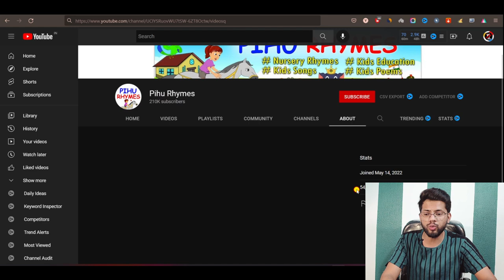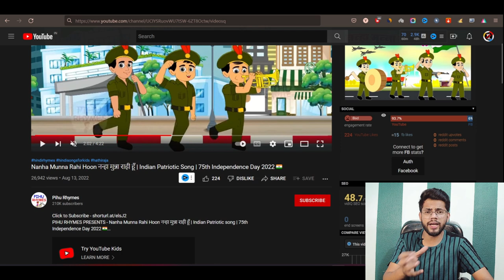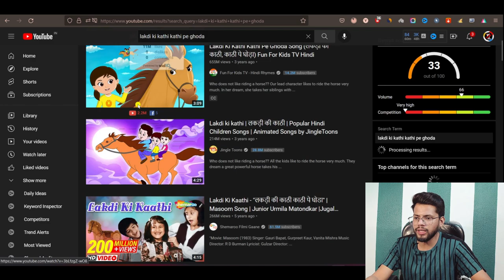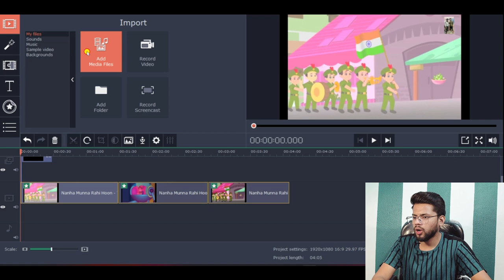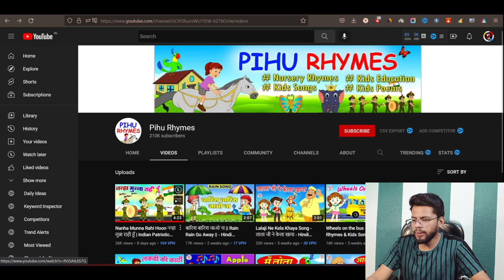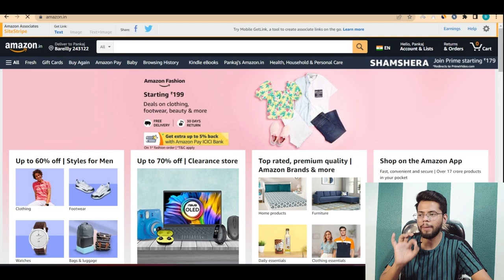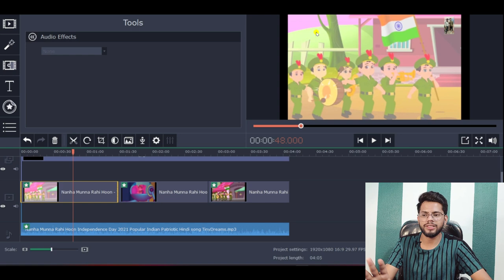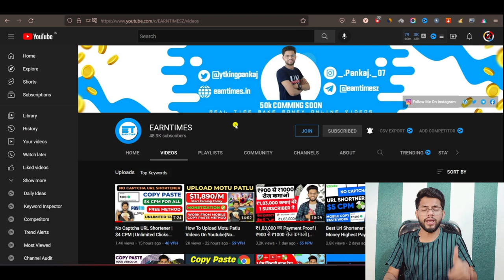How To Make Kids Poem Videos On Youtube | Copy Paste Work | Earn 🔥$13,000/Month | Make Money Online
Solved Quarries:-
1. How To Make Kids Poem Videos On YouTube.
2. Copy Paste Work.
3. Kids Poem Videos Kaise Banaye?
4. Mobile Se Kids Poen Videos Kaise Banaye?
5. How To Earn Money Online Without Investment.

मैं ये सब Use करता हु
My Gears:-
►Mobile Phone
►Green Screen
►WireLess (Keyboard/Mouse)
►Soft Light
►Ring Light
►Full YouTube Setup
►My New Mic

My Top 10 Earning Videos: -